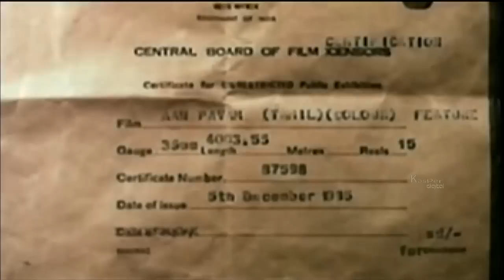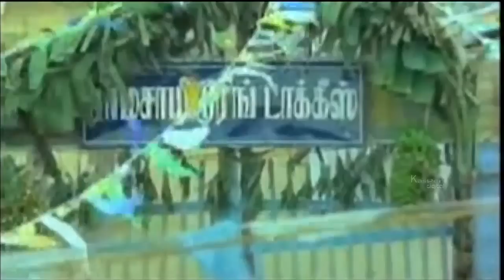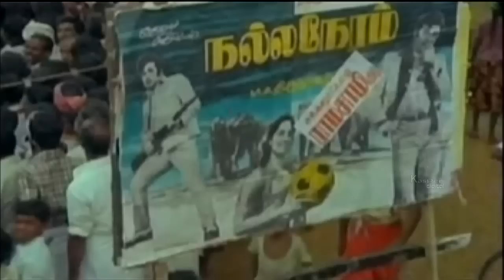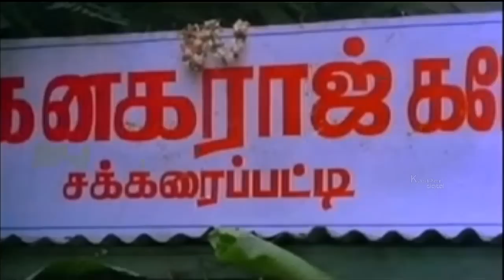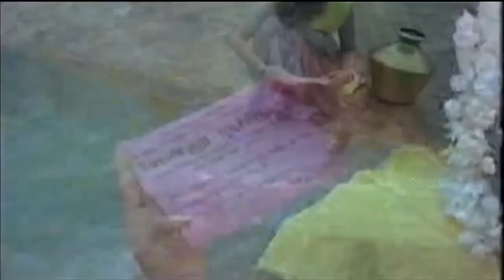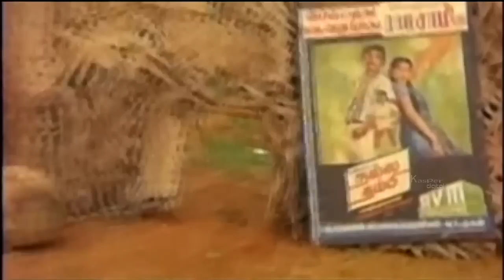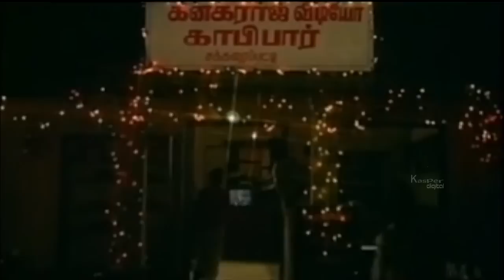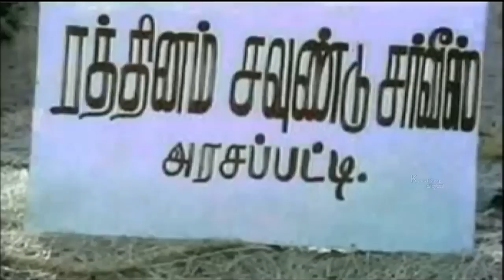Aan Paavam (1985) - Chandra Mohan - Rajendra Prasad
Aan Paavam is a 1985 Tamil comedy film directed by Pandiarajan. It was the second movie directed by Pandiarajan and was his debut as actor. This blockbuster movie of 1985 turned as the best comedy movie in the career of actor-director Pandiarajan.

It is a comedy movie which you will certainly enjoy.